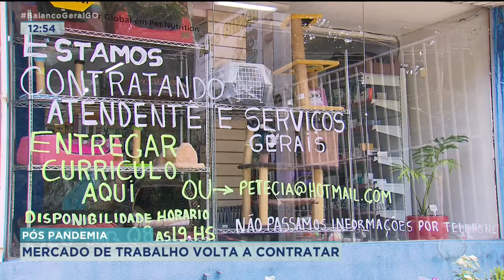PÓS PANDEMIA: MERCADO DE TRABALHO VOLTA A CONTRATAR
NÃO HÁ DÚVIDAS DE QUE A PANDEMIA IMPACTOU O MERCADO DE TRABALHO NO MUNDO INTEIRO. MAS AOS POUCOS AS COISA ESTÃO VOLTANDO AO NORMAL. QUEM DISPENSOU TRABALHADORES, ESTÁ RECONTRATANDO. MUITAS EMPRESAS ESTÃO APOSTANDO ATÉ EM QUEM NÃO TEM EXPERIÊNCIA DE TRABALHO.